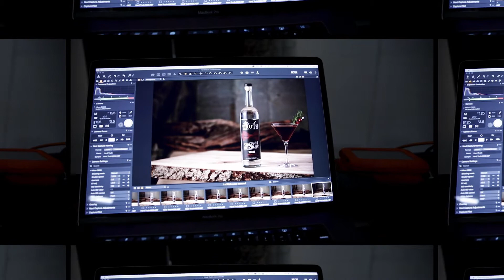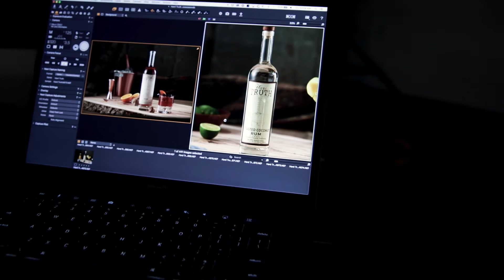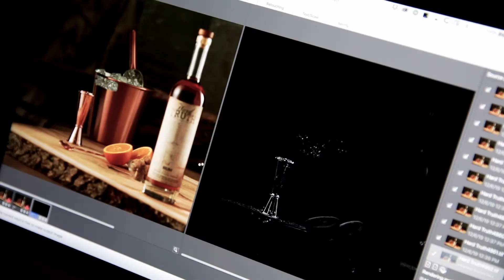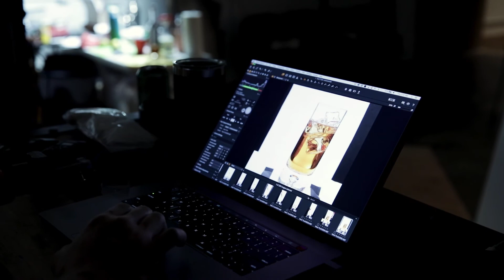WhonPhoto X Hard Truth BTS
BTS video in WhonPhoto's studio while he took product shots for Hard Truth Spirits.